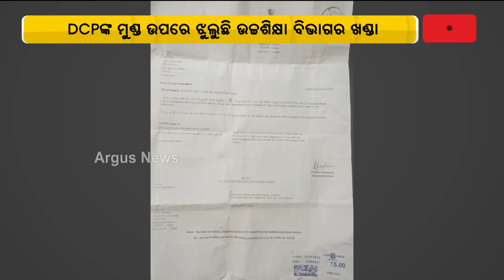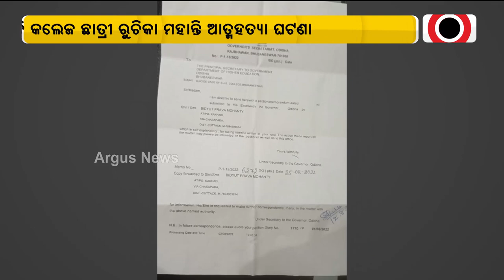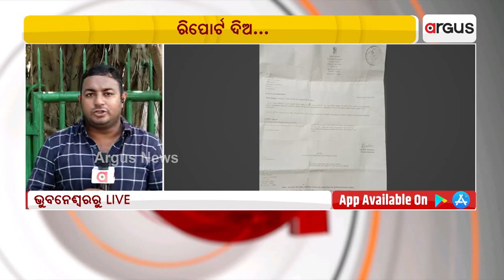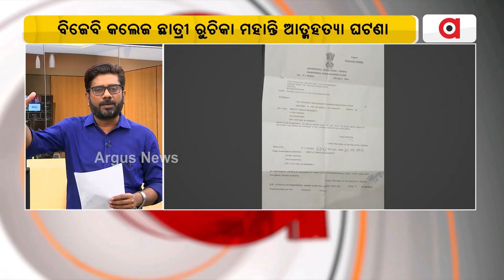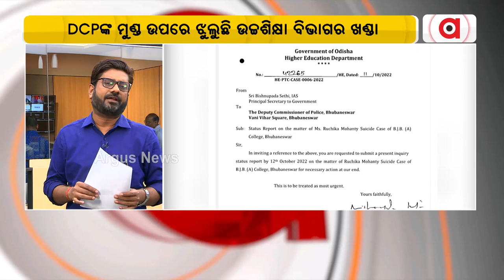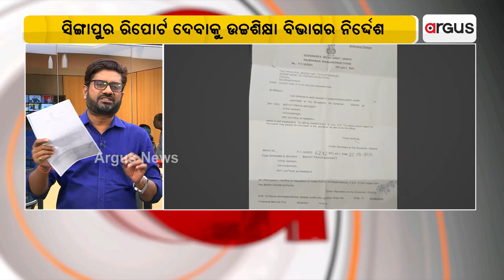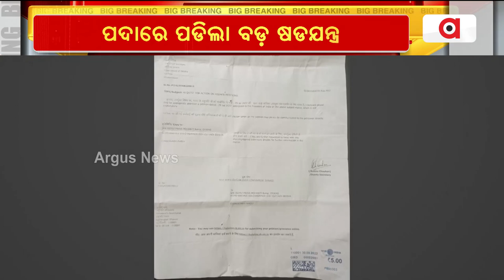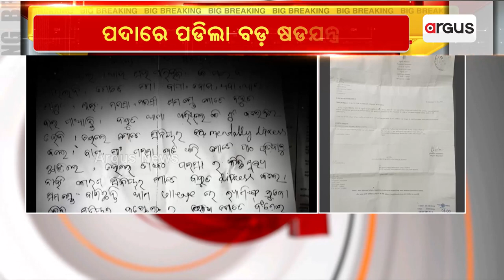🔵Big Breaking : ରିପୋର୍ଟ ଦିଅ...